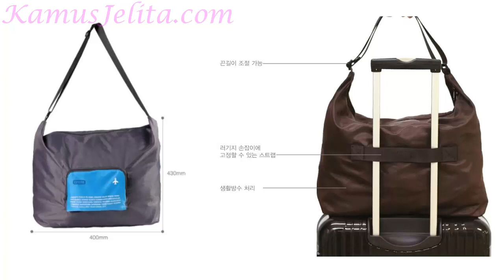Tas Selempang Lipat Cross Body Foldable Travel Bag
Saat liburan adalah saat-saat yang paling menyenangkan & refreshing. Namun tidak jarang bawaan yang banyak membuat kita REPOT & LELAH sehingga mengganggu kenyamanan dan keasikan saat berlibur.

Kini dengan Tas Selempang Lipat Cross Body Foldable Travel Bag - barang bawaan Anda bisa disatukan dengan koper, sehingga Anda tidak perlu lagi mengangkat/ ditenteng dibahu. Cukup masukin ke handle koper dan ditarik saja.

Model terbaru ini juga bisa diselempang di bahu ataupun dijinjing. Sangat Nyaman & Praktis bukan.

Terbuat dari bahan Polyester yang anti air dan kuat, Tas Selempang Lipat ini cocok untuk menemani liburan Anda setiap saat.

Spesifikasi:
- Material: Polyester (Waterproof)
- Size (Unfolded): 43 x 40 x 20 cm
- Size (Folded): 20 x 14,5 cm
- Ready warna: pink, hijau, biru, orange

📣 Dapatkan Tas Selempang Lipat Cross Body Foldable Travel Bag 📣